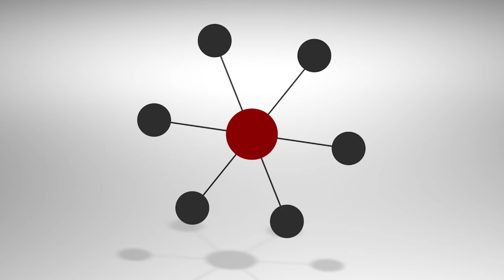We're GlobalNOC at Indiana University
GlobalNOC's mission is great networks, great support, and great outcomes for scientists and educators. With nearly 20 years of experience providing personal attention and customized service for local, regional, and national networks, we are unique in that we are a nonprofit serving only the research and education community.